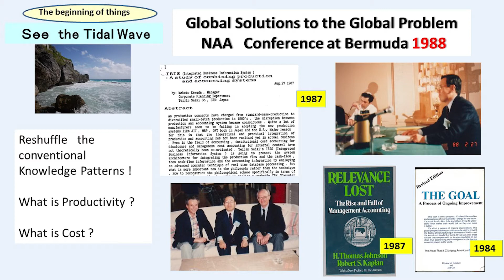The Global Solution to Business Management Post Coronavirus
Due to the CORONAVIRUS SHOCK, GDP in the first quarter of 2020 was terrible; -28.1.8% for Japan, -32.9% for the U.S, and -59.8% for the UK. The drastic increase in unemployment rates is another indication of the world’s worsening economy. This condition will be hampering the world economy for a long period of time. There are many knowledgeable people seeking to find the way out. Dr. Makoto Kawada, Ph.D. in Economics has invented a scientific approach by integrating one language for all to understand in the “POST CORONA ERA" world we live in. Businesses will help turn the economy around and the impact can be profound if we learn and apply the Productivity Miracle that Kawada-san shares.

Dr. Makoto Kawada Ph.D, Economics Professor Emeritus, Meijo University Japan-ESD21 Economic Sustainable Development 21 century. SCCC (Supply Chain Cash Conversion Cycle) - BSQ (Balance Sheet Quality), IoT, and Fintech- MEIT have already converted Japan Economic and Trade ministry to new knowledge patterns origin of our ideas for the Post-corona Era. From the “NAA conference” in Bermuda in 1988 entitled “Global Solutions to the Global Problem”, where Prof. Kapan & Johnson, co-writers of then best seller Relevance Lost - The Rise and Fall of Management Accounting.

Dr. Goldratt who advocated “Theory of Constraints”, and Dr. Kawada, then Corporate Planning Department Manager of Japan’s machine tool manufacturer, disclosed IBIS (Integrated Business Information System) that proposed how to integrate then disintegrated production and accounting relationship. From the aspect of velocity-oriented productivity of Lean-TPS, the Income Statement is not “flow” information, but just “the difference between two fixed points with unknown variable in-between”.

The Balance Sheet is “not stock, but flow” information that can constantly measure the sustainability of the enterprise. Now, in the 2020s, the time of the DX (Digital Transformation) era has come in which the Balance Sheet can be updated in real-time. July in 2020, almost forty years later, Mr. Klaus Schwab, Chairman of World Economic Forum, advocated to convert from "shareholder capitalism" to "stakeholder capitalism" to build the post-Corona smart society, thus practically opening the way for “Global solutions to the global problems. Perhaps, whether the management can accept the notion of SCCC that “the earlier payment to suppliers” improves the global B2B productivity” becomes the divide of success of the stakeholder’s capitalism.

For a Productivity Miracle to happen a “Eureka!” feeling must overwhelm the organization. A new way to measure must come out of this. The reasonable setting of KPIs suitable for the company. That was the case with SCCC. SCCC theoretically coincides with the inventory-negative, “velocity-oriented” productivity (Toyotaism). The old - Profit in the Income Statement - fits for inventory-affirmative “resource & operation-oriented” productivity (Fordism). In the manufacturing industry, history has proved that Toyotaism won over Fordism as the right knowledge pattern for success in the Post-corona era. In the Shareholder’s Capitalism, as Joseph Stiglitz, a US Nobel Laureate economist said, “Management was forced to pay attention to the current share price so that indexes like PER or ROE that relies on the short-term reporting profit, thus robbing American managers of the energy to pursue a company’s mid- or long-term reputation.”

In the Stakeholders’ Capitalism for the coming “After Corona era”, these good-old, short-term profit-oriented indicators must be reinforced by sustainability-focused indicators like SCCC (Supply Chain Cash Conversion Cycle) and BSQ (Balance Sheet Quality). We can do it now thanks to Dr. Kawada.